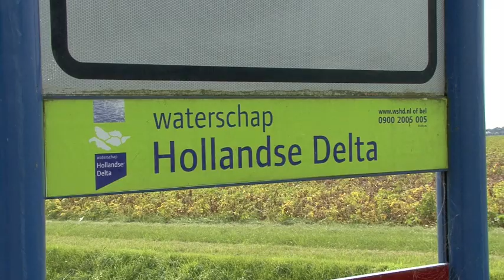Oeverlandjes Binnenbedijkte Maas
In de vijftiende eeuw is de Maas afgedamd. Tussen Westmaas en Maasdam ligt nu een groot zoetwatermeer: de Binnenbedijkte Maas, kortweg 'De Binnenmaas.' Dit water is belangrijk voor de waterhuishouding van de omliggende polders. Maar het heeft ook een grote culturele en landschappelijke waarde. De oever verandert op den duur in een moerasachtig gebied. Dat is goed voor watervogels, vissen en kikkers. Hollandse Delta kan het gebied ook gebruiken voor de opslag van overtollig regenwater.